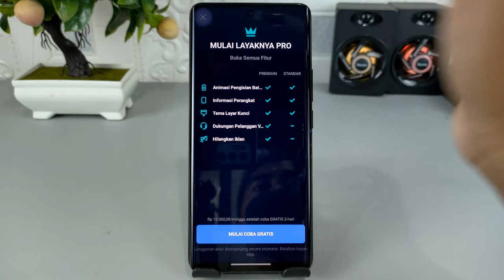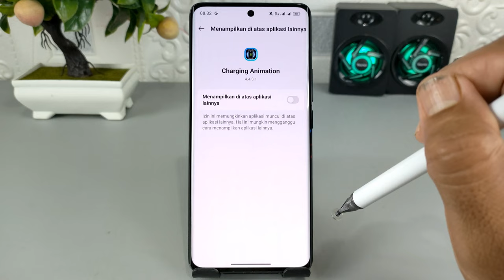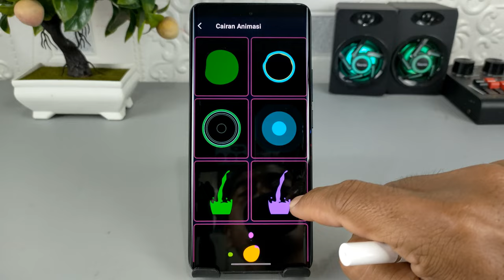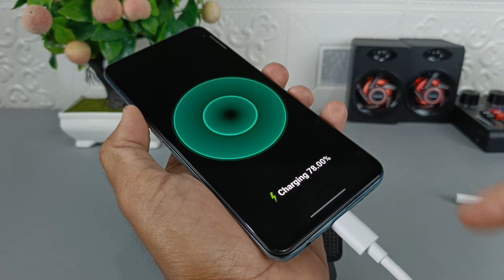Cara Mengganti Animasi Charging Di HP Android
Assalamualaikum apa kabar teman-teman semuanya, jika kalian merasa bosan dengan animasi charging di HP kalian saat ini, maka kalian bisa mengganti animasi tersebut menggunakan animasi custom sesuai dengan kemauan kalian.

Nantinya saat kalian melakukan charging HP, maka animasi tersebut akan berganti menjadi animasi pilihan kalian, dan tentunya hal ini akan terlihat unik dan tidak membosankan.
Selain itu animasi yang digunakan untuk pengisian daya baterai ini cukup beragam, kalian bisa menggantinya sesuai dengan keinginan kalian, jadi jika dirasa sudah bosan, kalian bisa mengganti dengan animasi yang lain.

Terima Kasih